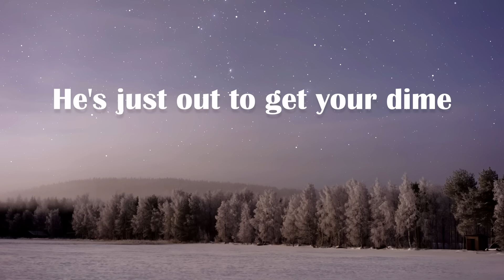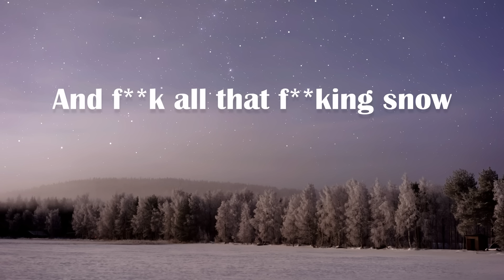Eric Idle - F**K Christmas (Official Lyric Video)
Join Eric Idle in singing the festive ditty, “F**k Christmas,” with
 this official Monty Python karaoke-style lyric video.

This version of the track was recorded when
 Eric performed the song as part of his special appearance at Brian Cox and Robin Ince's "Christmas
 Compendium of Reason" at The Hammersmith Apollo, London on Friday 19 December, 2014.